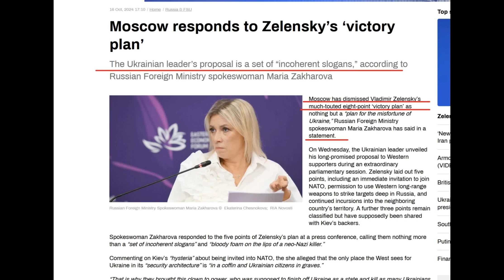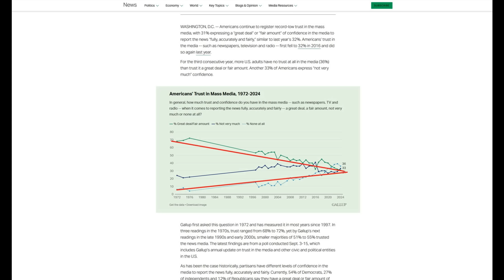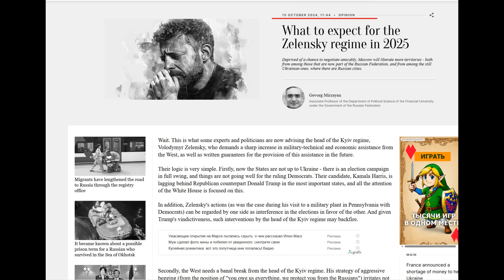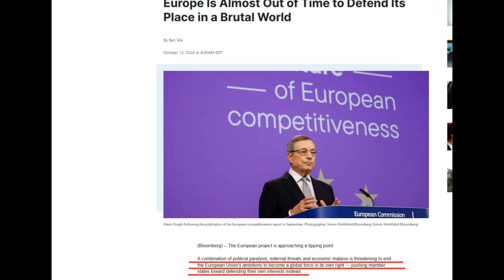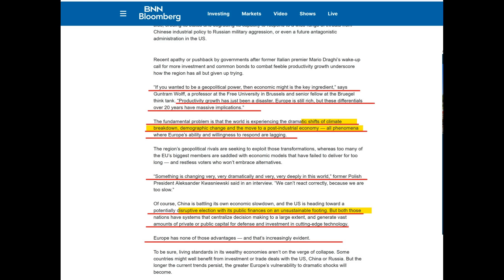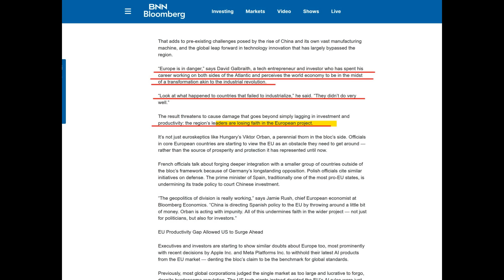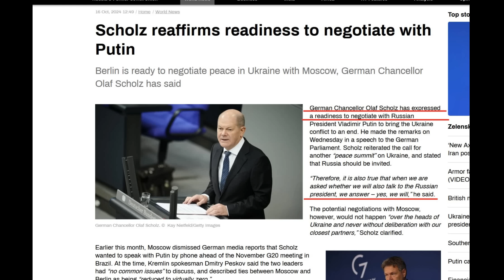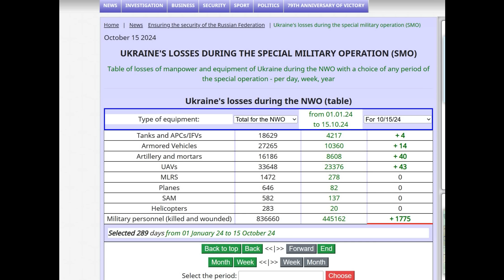October 16 2024 Sitrep.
Scholz really thinks that he (and Germany) matter. Neither he nor Europe do.